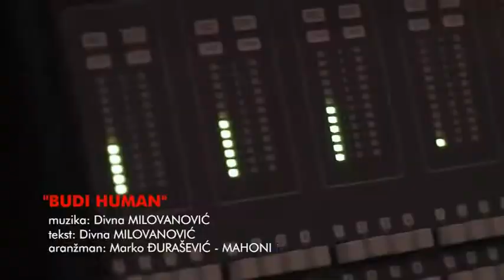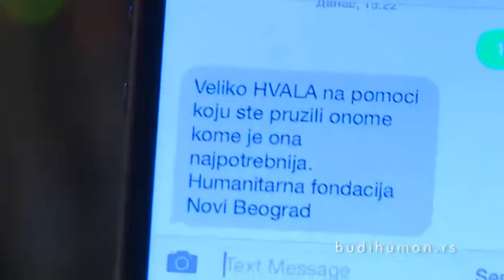Humanitarna fondacija Novi Beograd - gostovanje Rada Maslarević